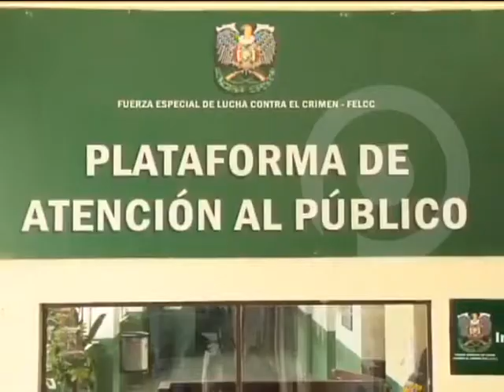LA PAZ- Pareja aprehendida por abandonar a su bebé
La  pequeña de año y medio fue dejada en una tienda de la plaza Alonso de Mendoza en la ciudad de La Paz.